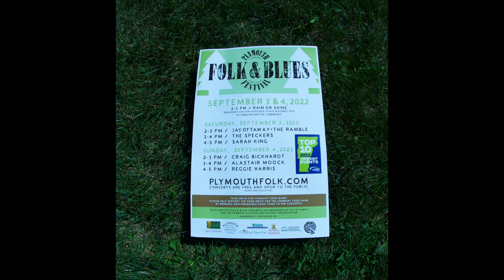JAY OTTAWAY and THE RAMBLE full set @ Plymouth Folk & Blues Festival Plymouth Notch Vt Sept 3, 2022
Recorded by Chad Finer of Norwich, Vermont